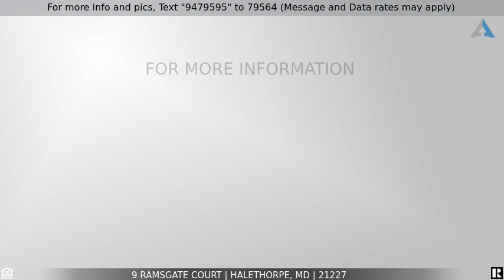Priced at $300,000 - 9 Ramsgate Court, Halethorpe, MD 21227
Home for Sale in Halethorpe